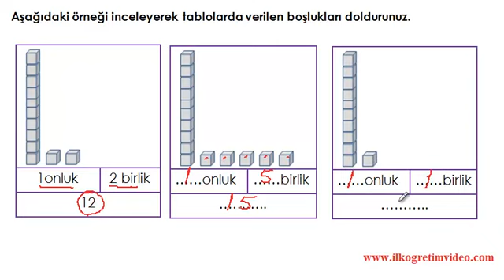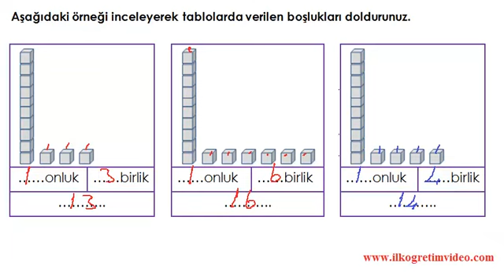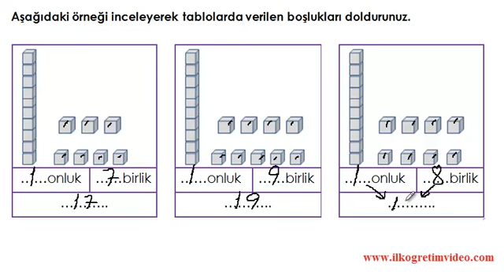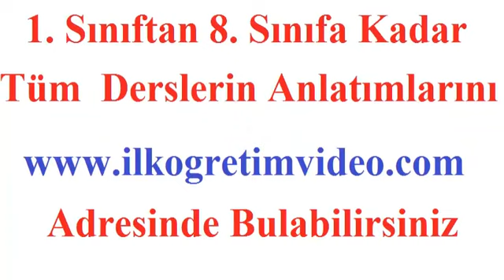1. Sınıf Onluk ve Birlik 2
1. sınıf 2 basamaklı sayıların onluk ve birliklerini gösteren video ders. 1. Sınıf tüm derslere ait konu anlatım ve soru çözüm videolarını adresinden bulabilirsiniz.